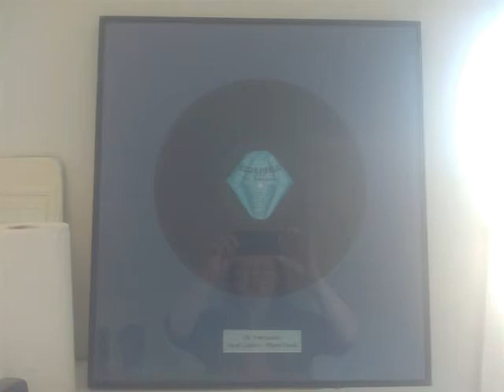Big Band & Swing Style Drum Solo, by David Lambert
Legendary 60s & 70s Melbourne drummer, David Lambert, shows us his fantastic drumming style :D
Filmed 29/11/2014.
He's also my great Dad :)